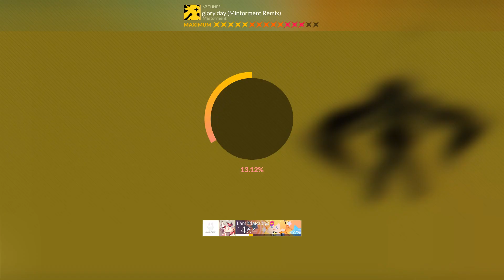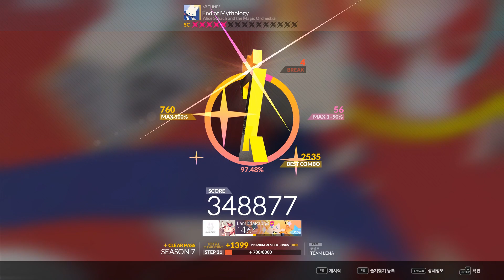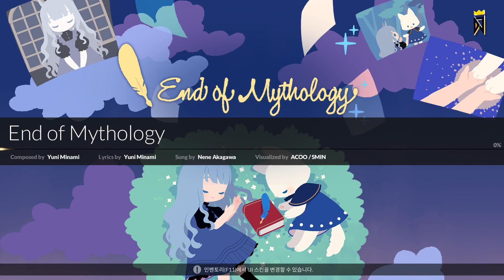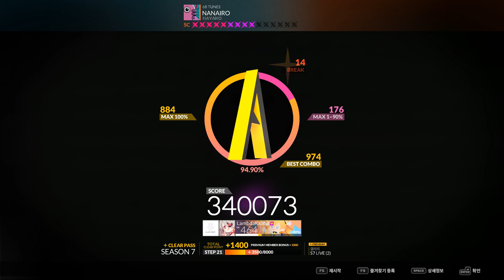20221216 - DJMAX RESPECT V